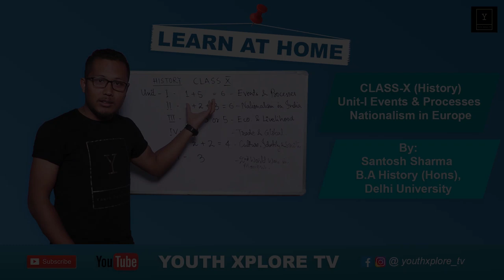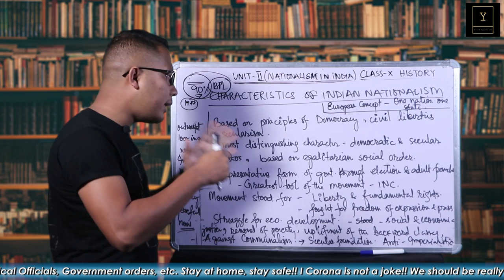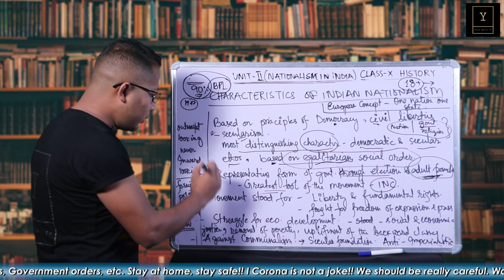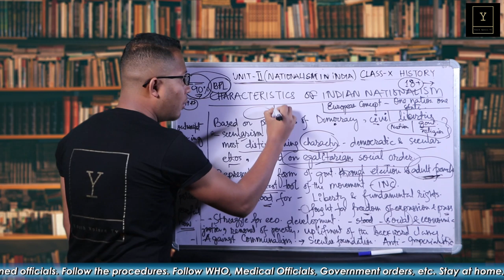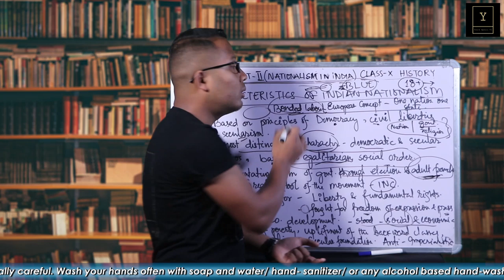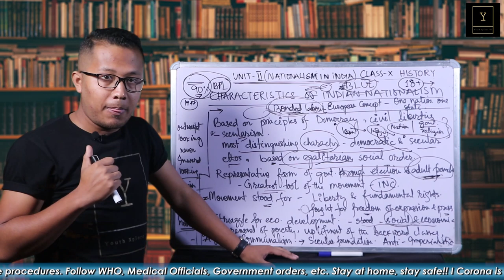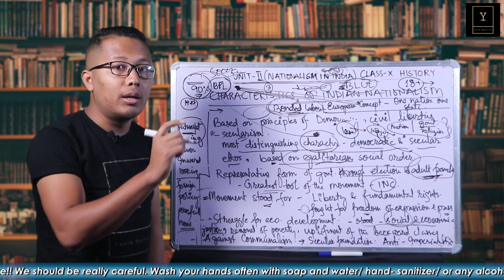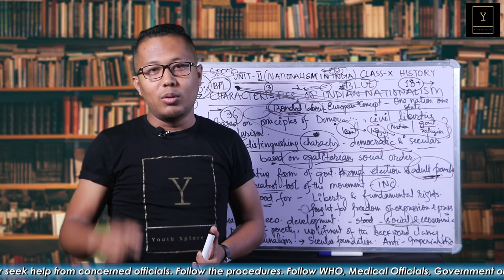HISTORY - CLASS X - UNIT- II - NATIONALISM IN INDIA - EP - O3 - LEARN AT HOME - YOUTHXPLORETV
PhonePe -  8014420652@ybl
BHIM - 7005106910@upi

HISTORY CLASS - X
UNIT -II NATIONALISM IN INDIA
Characteristics of Indian Nationalism.
* based on the principles of democracy, civil liberties and secularism
*The movement popularised the democratic ideas and institutions
*The movement stood for liberty and fundamental rights
*It stood for social and economic justice for the people
*Indian National Movement was always against communalism, above caste, creed or race.

Don’t forget to push the BELL 🔔 ICON so that our every video pops up on your screen